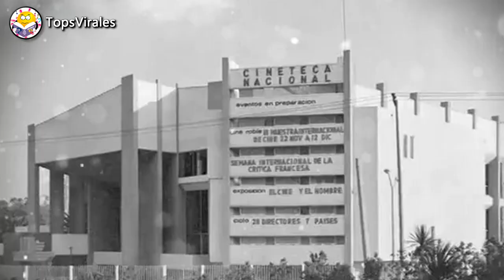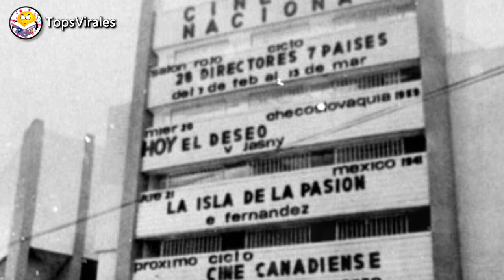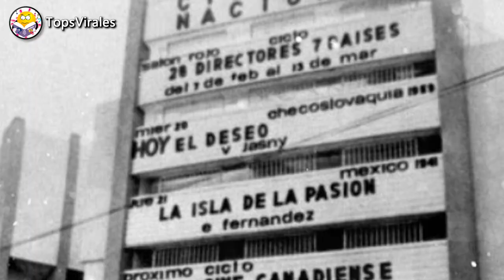✔🟢 Las 10 Películas Desaparecidas Mas Buscadas Del Cine Mexicano De La Época De Oro Que No Conocías❗